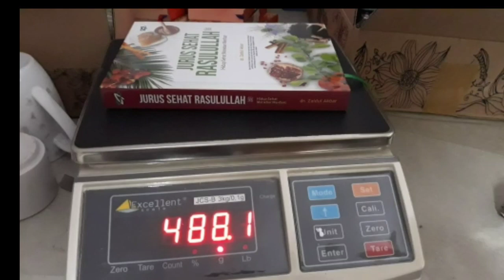Buku Jurus Sehat Rasulullah Terbaru Dr Zaidul Akbar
Assalamualaikum...
Kali ini Miss BP mau open pre order buku JURUS SEHAT RASULULLAH terbaru yg ditulis oleh Dr Zaidul Akbar..
Yang minat segera pesan ya..karena buku ini terbatas bgt..pada berebutan..
So amankan bukumu segera pesan kesini ya :
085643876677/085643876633